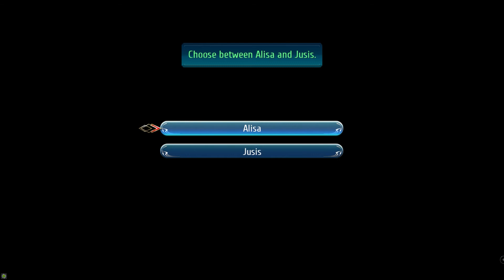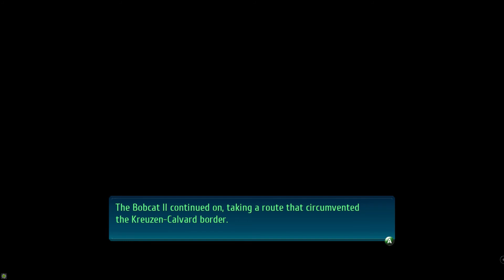The Legend of Heroes Trails of Cold Steel - Part 21 - Dangerous Skies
Almost in the Mile High